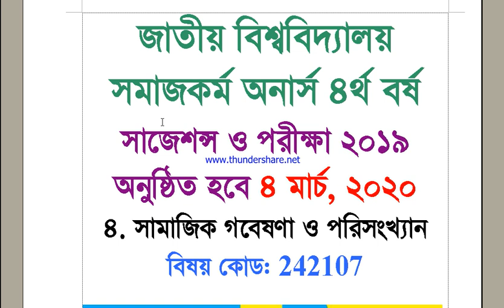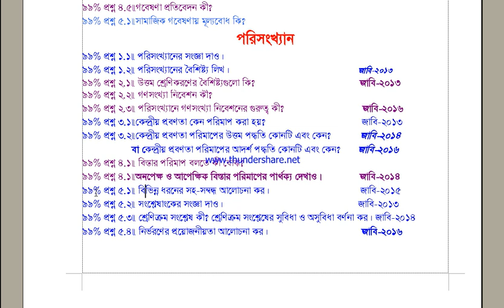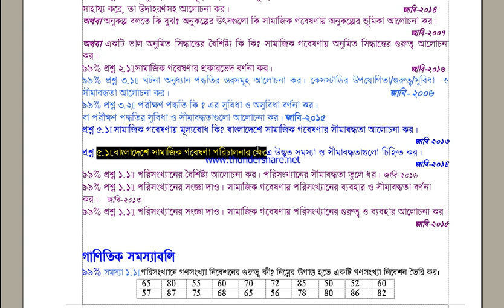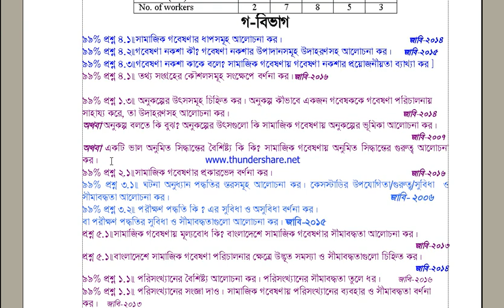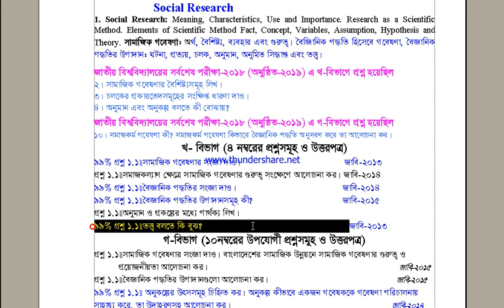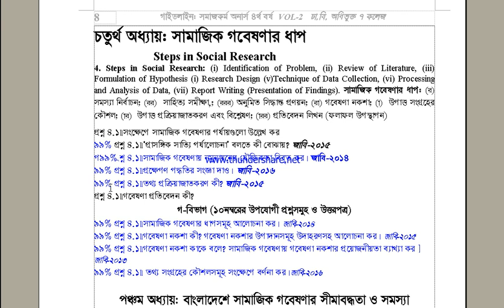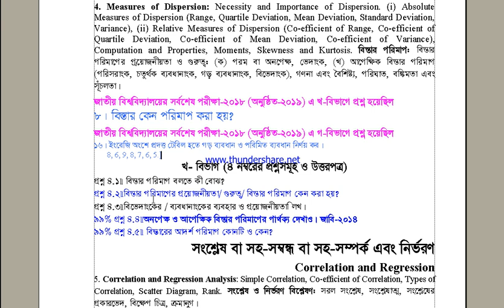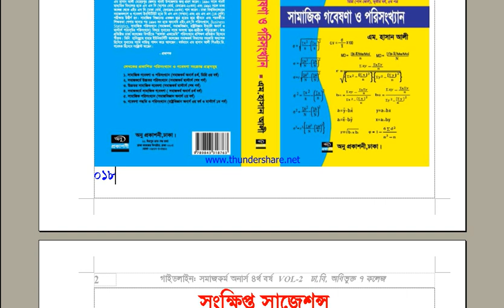জাতীয় বিশ্ববিদ্যালয়: সমাজকম অনার্স ৪র্থ বর্ষ, সামাজিক গবেষণা ও পরিসংখ্যান, সাজেশন্স-২০১৯